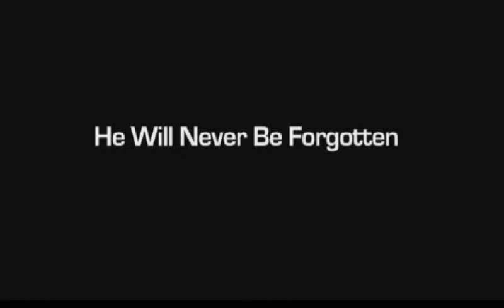Troy Polamalu "legendary" Tribute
HAPPY BIRTHDAY!